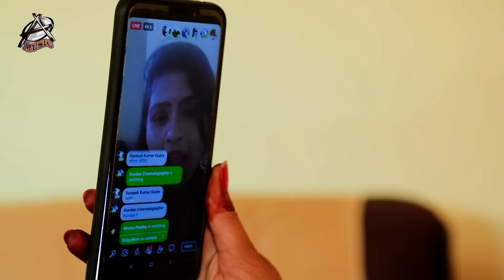HD VIDEO - ललकी ओढनिया - Lalki Odhaniya - Khesari Lal Yadav , Chandani Singh - Bhojpuri Songs 2024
Lyrics -  Pyare Lal Kavi Ji , Azad Singh , Shyam Dehati

 / lalki-odhaniya-single
Amazon Music

Set 'Lalki Odhaniya Chatkar' as your caller tune

 / aadishaktifilmspvt.ltd